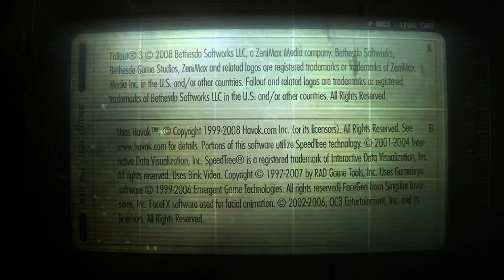Fallout 3 S2: Ep 8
Carter Travels To Vault 92 To Find A Violin For Agatha, But What Horrors Await In This Vault?